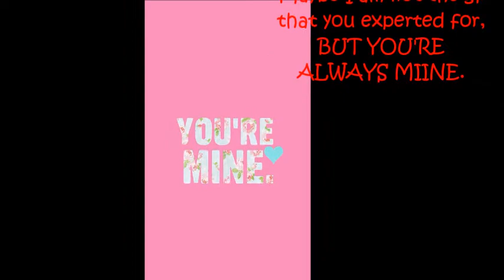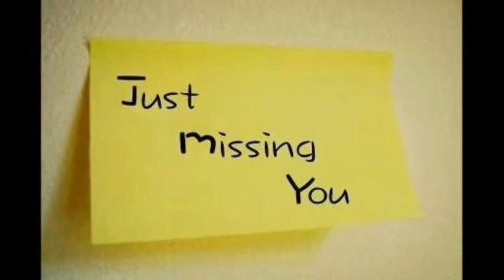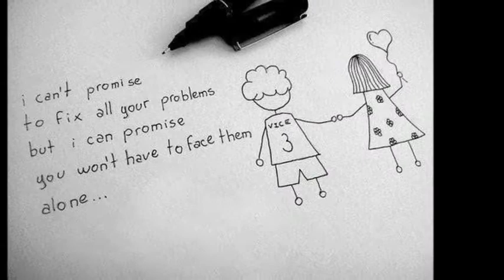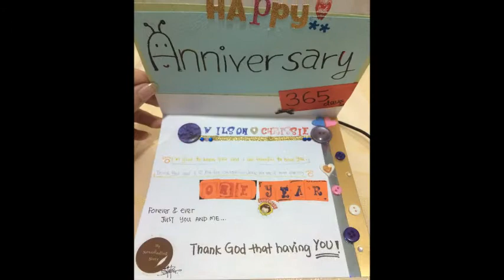The cuteness pekingese